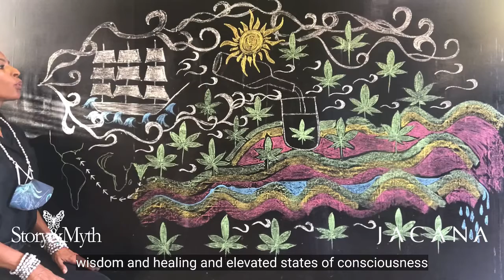The Story of Cannabis in Jamaica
Ganja is Jamaica’s spiritual home.